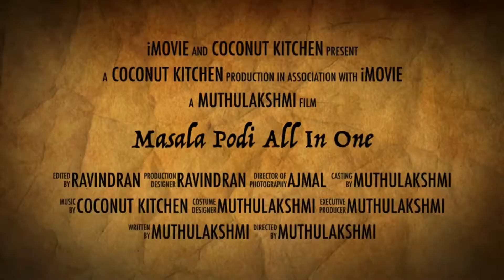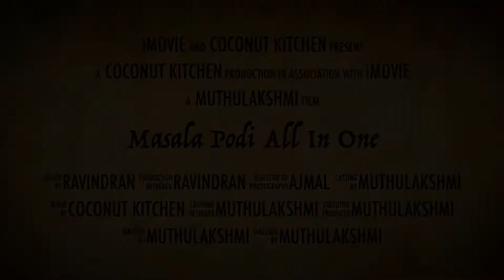Trailer-All in one powder Amma Samayal | CoconutKitchenMasalaPodi|Coconut 🥥 Kitchen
Very tasty and healthy